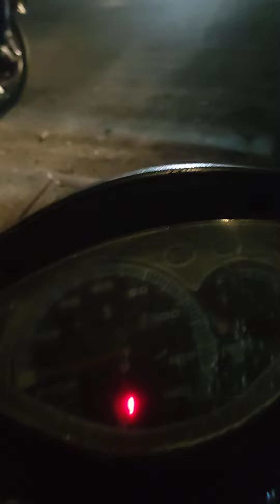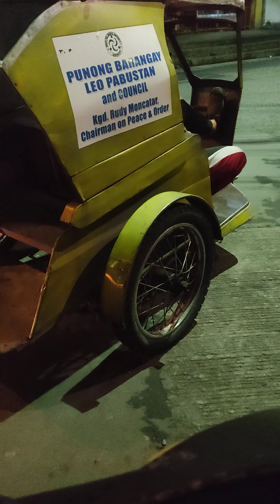ingat po tayo plagi mga brgy 👍